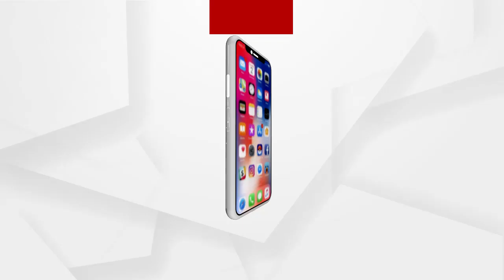ବନ୍ଧୁକ ଦେଖାଇ ଲୁଟ ...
ବନ୍ଧୁକ ଦେଖାଇ ଲୁଟ l ପରଜଙ୍ଗ ଥାନା ଜରଡ଼ା ନିକଚରେ ଚାରି ଜଣ ଦୁର୍ବୁତ୍ତ ବନ୍ଧୁକ ଓ ଭୁଜାଲି ଦେଖାଇ ଲୁଟିନେଲେ ଟଙ୍କା, ମୋବାଇଲ, ଓ ଏଟିଏମ ...